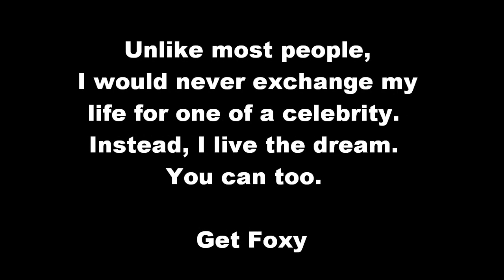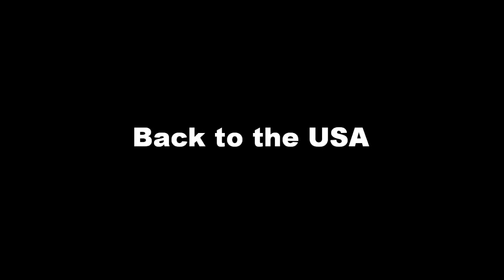Foxy's Top World Travel Highlights - GetFoxy.com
GetFoxy.com's Top Travel Highlights of 2009, shot in: Brazil, Indonesia, Mexico, Panama, Philippines, Thailand and the USA.